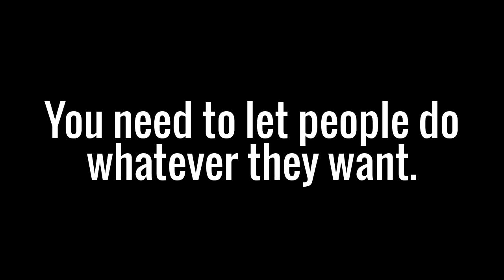2nd Message To Attention Seekers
Come at me Attention seekers.